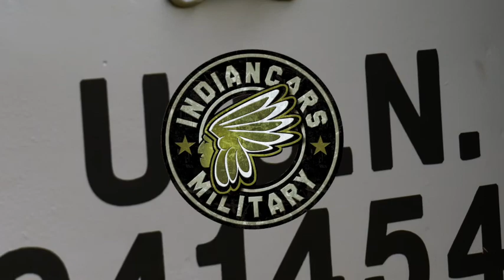Jeep WW2 Ford Navy with cabstan restored 2017 by Indiancars.fr